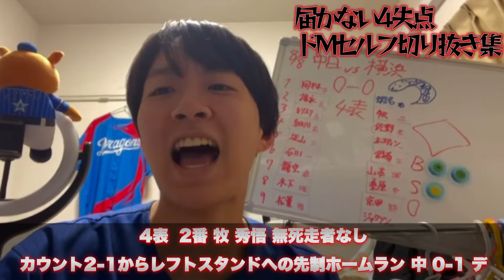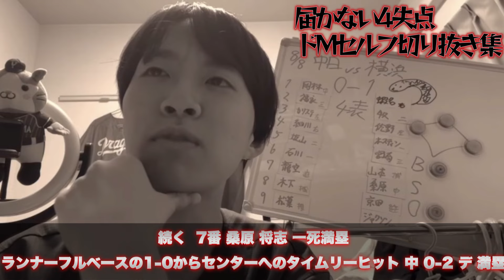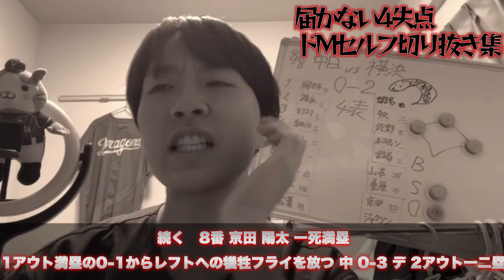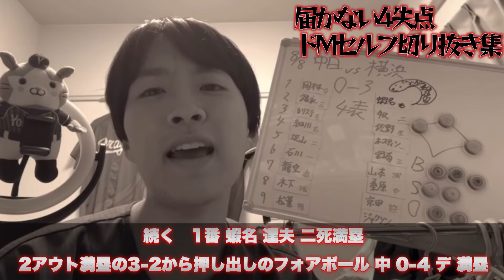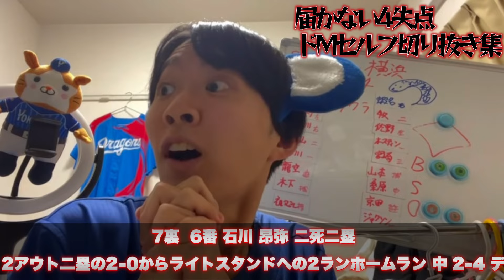【沈没】進化系ジャクソンの前に1イニングマシンガン4失点はあまりにも重過ぎた…石川›中田手遅れ感満載否めない‥(8/8中日vs横浜反省会by中日ガチ勢アウトローインハイ🔥)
借金10が重すぎる…

ウルトラたまったもんじゃないよ！！！メンバーシップの皆様
「kankiti0303、赤好きんチャン、ぬーと、ならドラ、ぽんぽこスターマン」
ガチたまったもんじゃないよ！メンバーシップの皆様

中日ガチ勢のたまったもんじゃないよガチメンバーになって特典ゲットよろしくお願いします！

アウトローインハイの名前の由来
『外角低めのように丁寧にそして時には内角高めのようにはっきりズバッと解説していくという意味が込められています。』

試合中の熱い呟きTwitter